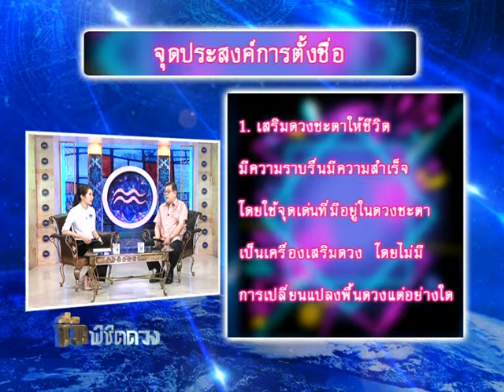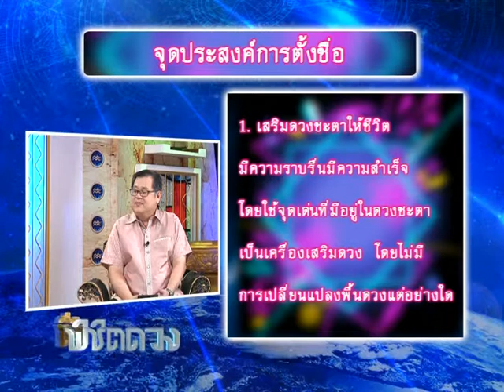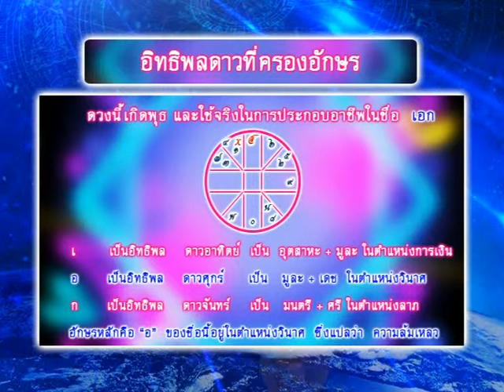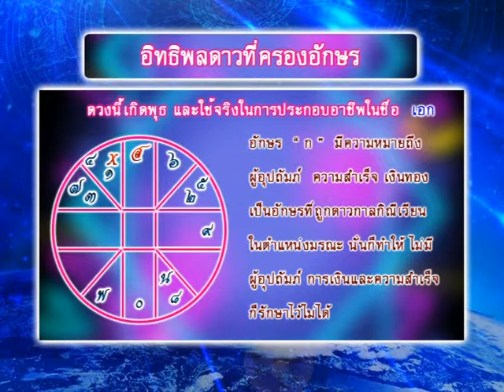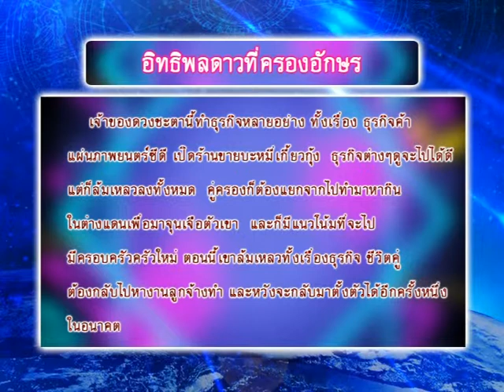รายการชีวิตพิชิตดวง | 28/11/60 | 1/4